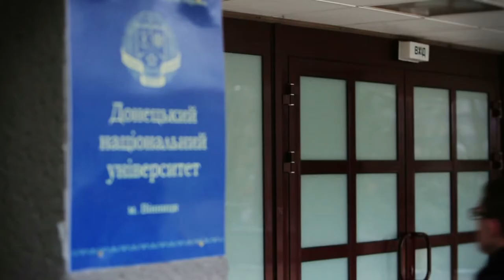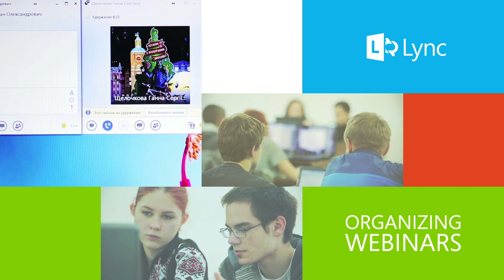Donetsk National University uses cloud technology